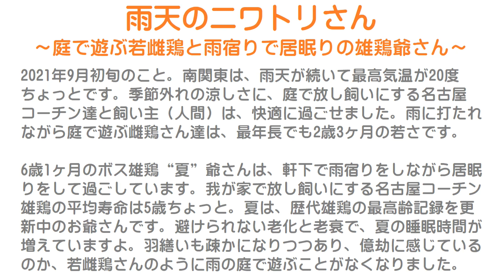雨天のニワトリさん～庭で遊ぶ名古屋コーチン若雌鶏と雨宿りで居眠りの雄鶏爺さん～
2021年9月初旬のこと。
南関東は、雨天が続いて最高気温が20度ちょっとです。
季節外れの涼しさに、庭で放し飼いにする名古屋コーチン達と飼い主（人間）は、快適に過ごせました。
雨に打たれながら庭で遊ぶ雌鶏さん達は、最年長でも2歳3ヶ月の若さです。

6歳1ヶ月のボス雄鶏“夏”爺さんは、軒下で雨宿りをしながら居眠りをして過ごしています。
我が家で放し飼いにする名古屋コーチン雄鶏の平均寿命は5歳ちょっと。
夏は、歴代雄鶏の最高齢記録を更新中のお爺さんです。
避けられない老化と老衰で、夏の睡眠時間が増えていますよ。
羽繕いも疎かになりつつあり、億劫に感じているのか、若雌鶏さんのように雨の庭で遊ぶことがなくなりました。